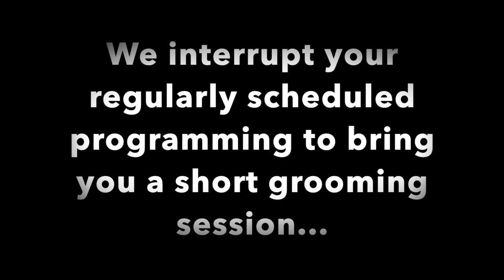Cool Chimp Club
The chimpanzees had a very playful morning in the front rooms! Willy B can be seen holding Dora's feet and Terry and Mave engage in a long groom and play session!